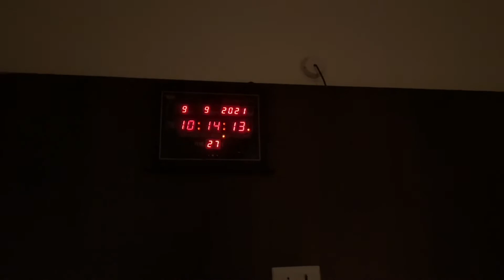Ganesh Chaturthi celebration | Rupslife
🎵 music